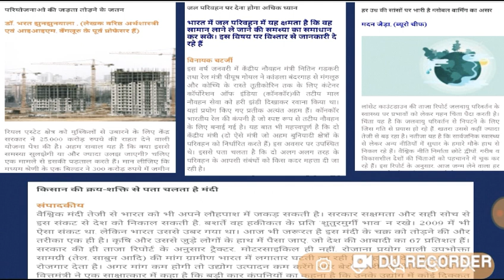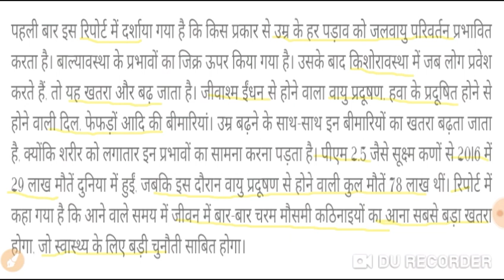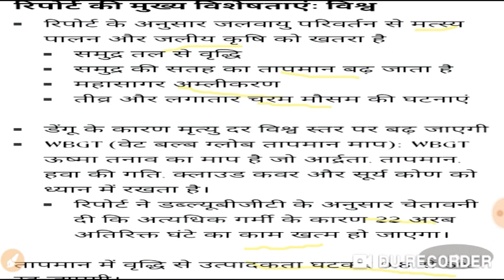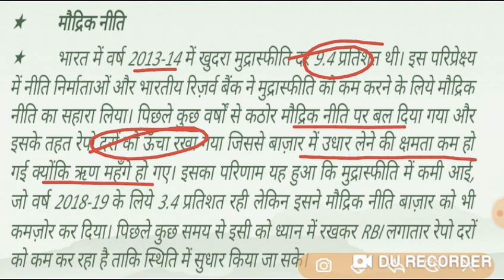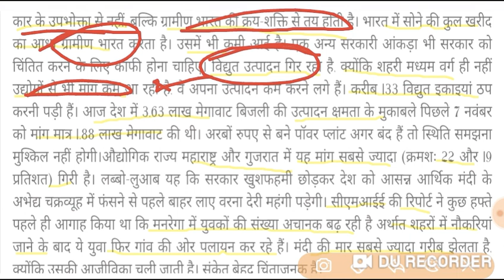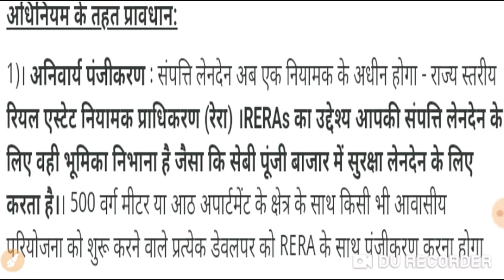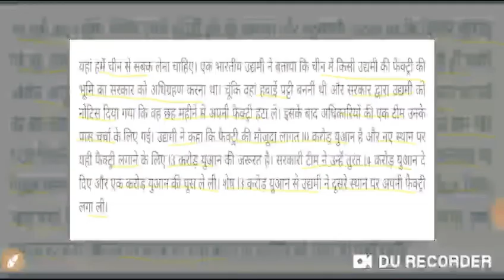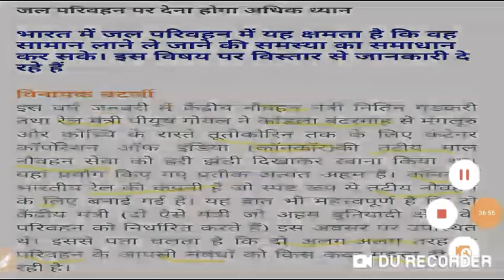DAILY HINDI EDITORIAL DEC/2019 SPECIAL TOPIC- (RERA FUND/LANCENT REPORT/SLOW DOWN)for UPSC CSE2020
Social link -